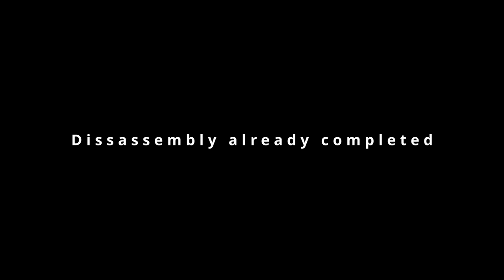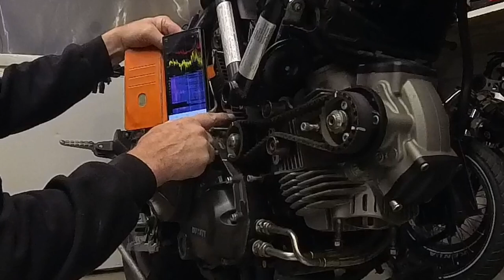2015 Ducati Urban Enduro 800 Scrambler Valve adjustment and belt timing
The 2015 Ducati Scrambler Urban Enduro is a versatile and stylish bike designed for both urban and off-road adventures. It features a 803cc L-twin engine that produces 75 horsepower and 68 Nm of torque, providing a thrilling ride. The bike is equipped with a 6-speed gearbox and a chain final drive, ensuring smooth and responsive performance. The Urban Enduro also boasts spoked aluminum wheels, Kayaba suspension with 150 mm of travel, and ABS-equipped disc brakes for reliable stopping power. With its comfortable seat, high front mudguard, and dedicated design elements, it's the perfect companion for navigating city streets and exploring less-traveled road.

Adjusting the valves on a Ducati Scrambler is a crucial maintenance task that ensures the engine runs smoothly and efficiently. This process involves measuring the clearance between the valve stem and the rocker arm, ensuring it aligns with the specifications provided in the service manual. To begin, the engine must be cold to get accurate measurements. After removing the necessary components, such as the valve cover, you use a feeler gauge to check the valve clearance. If the clearance is not within the specified range, adjustments are made using the appropriate tools until the correct gap is achieved. This task requires precision and careful attention to detail, as improper adjustment can lead to engine performance issues. Once all adjustments are made, reassembling the components and double-checking everything ensures that the engine will run optimally. Regular valve adjustments can help maintain your Scrambler's performance and prolong its lifespan.